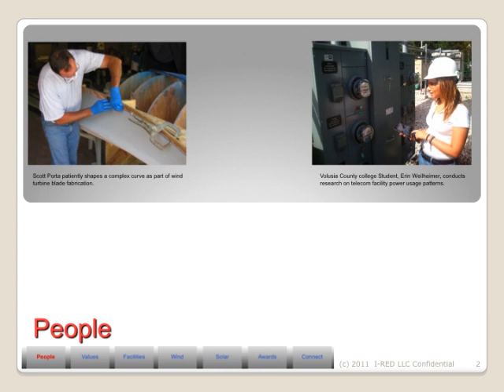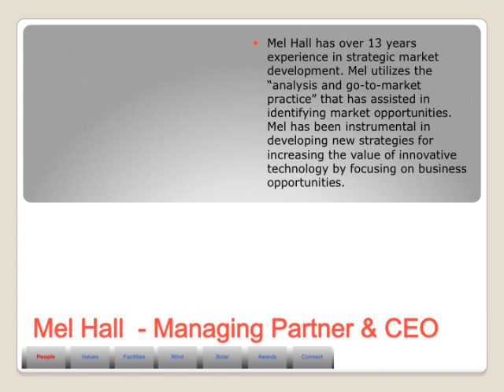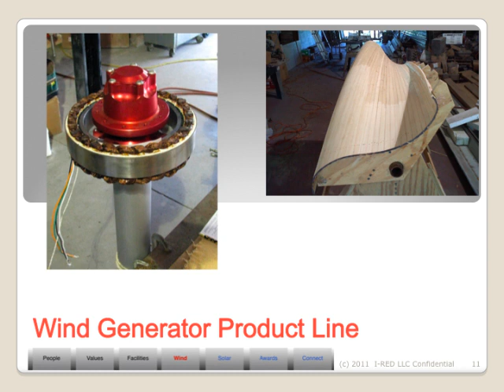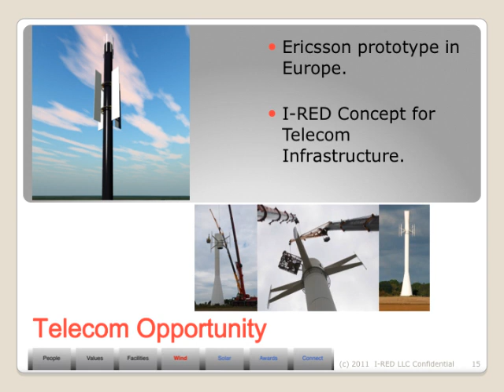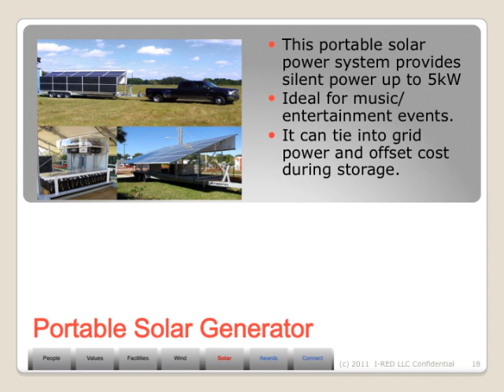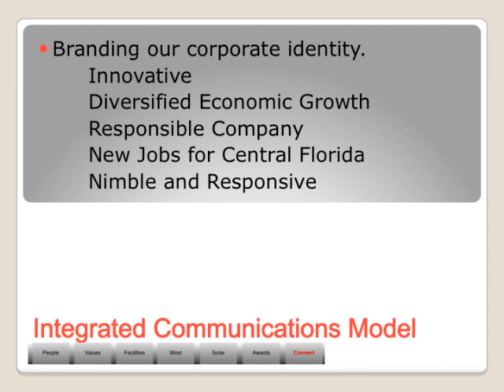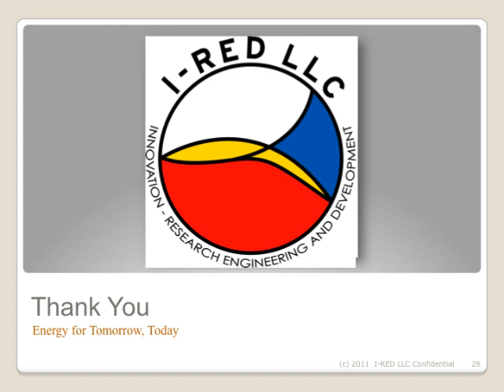IRED Ribbon Cutting July 2011